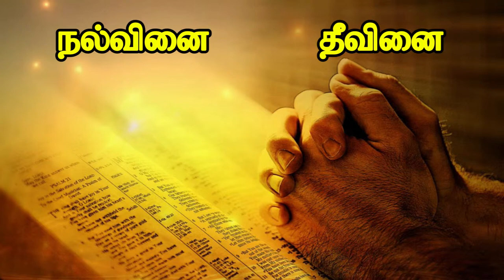வினைகள் -2 Venaigal - 2 ஞானகலை (ஆன்மீக யோக தவசாலை படவகுப்புமுறைகள்)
Venaigal - 2     ஞானகலை (ஆன்மீக யோக தவசாலை படவகுப்புமுறைகள்)